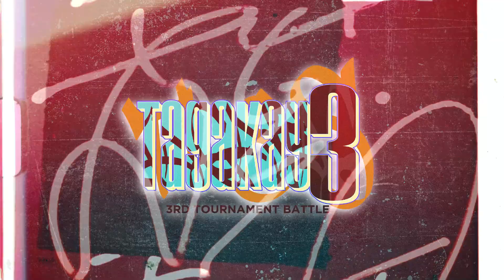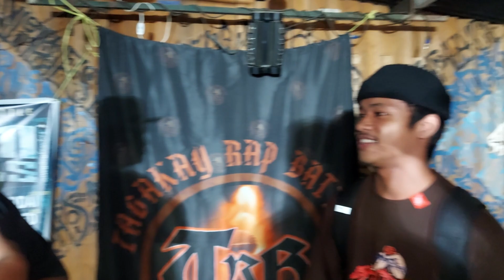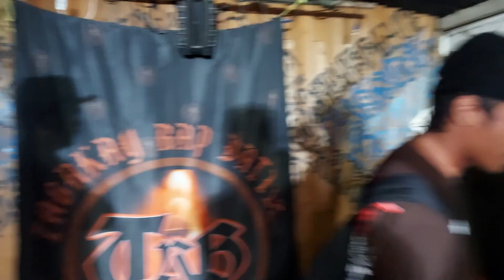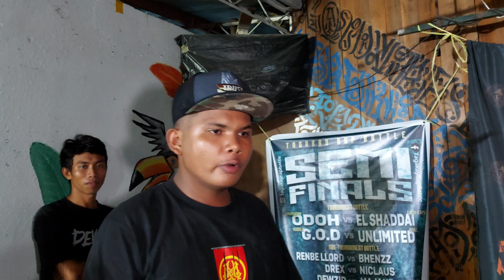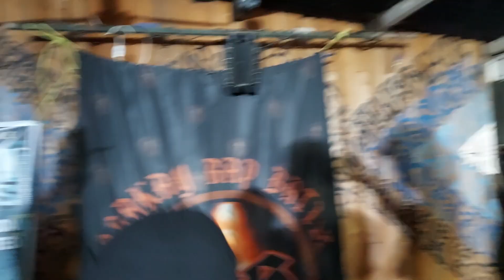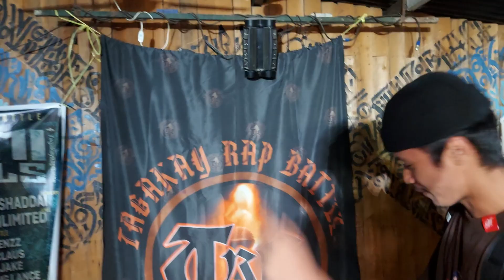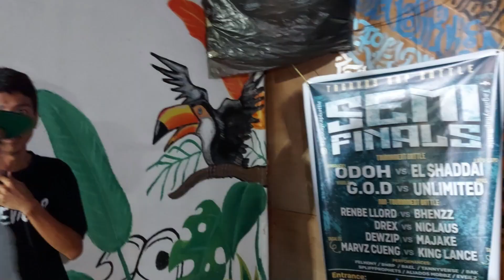TRB - Drex vs Niclaus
TAGAKAY RAP BATTLE TOUR-NAMENT
Held at The Hangar Chill-Out Tiki-Spot, Brgy. Pajac, Lapu-Lapu City
Non Tournament Battle "3RD Tournament" represent
Drex (Lapu-Lapu City) versus Niclaus (Cabantan, Cebu City)